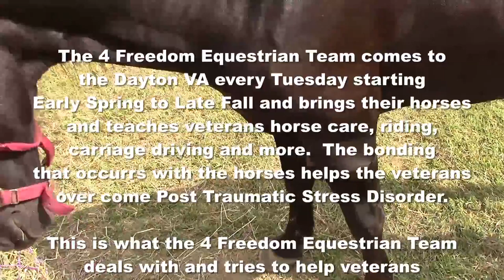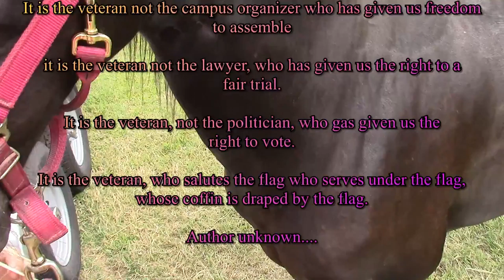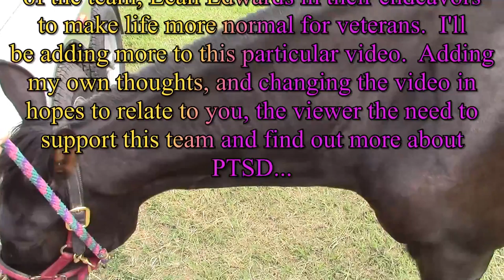The 4 Freedom Equestrian Team helps the Dayton V.A. with Post Traumatic Stress Disorder therapy.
The 4 Freedom Equestrian Team comes to the Dayton V.A. every tuesday starting early spring to very late fall, brings horses and teaches veterans how to take care of them and ride them.  They give carriage rides, and teach the veterans how to drive the carriage.  They get involved, they care about veterans and what happens to them.  This video gives you  alittle insight as to what some of the possible symptoms might be.  So as your watching this video try to assess if  your veteran might be displaying some of these symptoms.  If they are, try to get them to a vet center or VA hospital for evaluation.  Please remember to like, share, and comment on this video and subscribe to our you tube channel.  thank you in advance for carrying and helping out in any way you can.